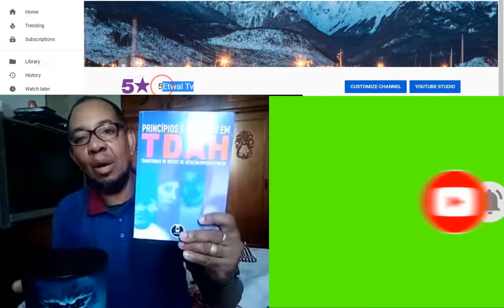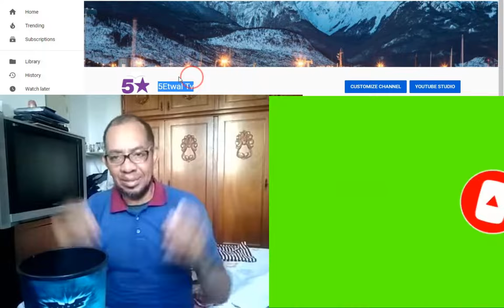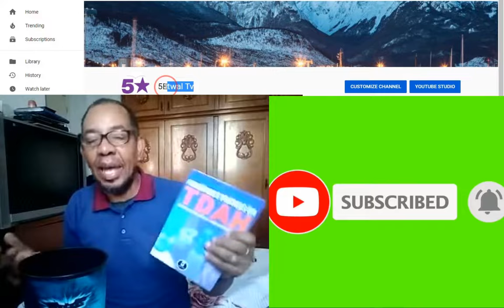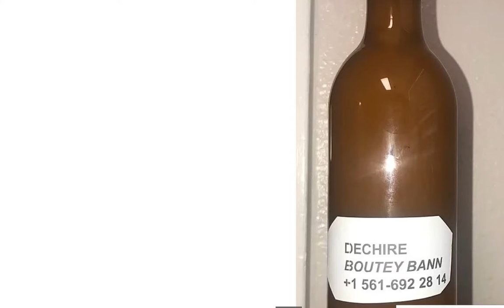LAPOLIS KASE PYE 3 GWO BANDI KAFOU TALEA